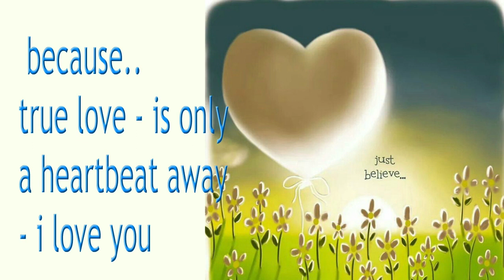Gemini Horoscopes July 24 - 27, 2017 Plz Share !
Gemini Love Horoscopes - July 24 - 27, 2017, 2017 from super cool & fun.. do do doooo ! Sonny Rosati !!!

Astrology & Tarot readings with Sonny !

Sonny's Amazon.com Wish List:

- S